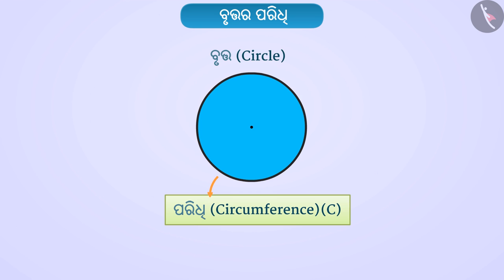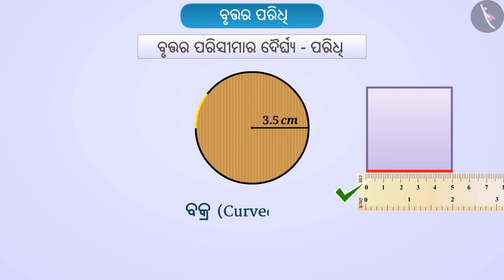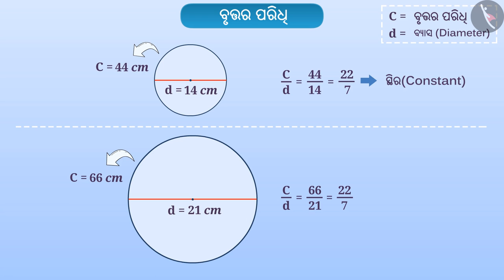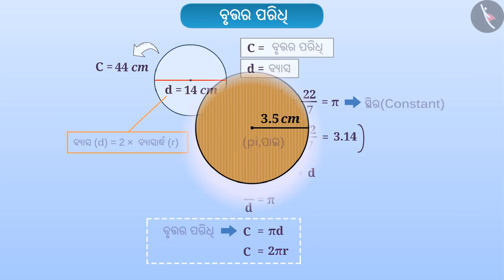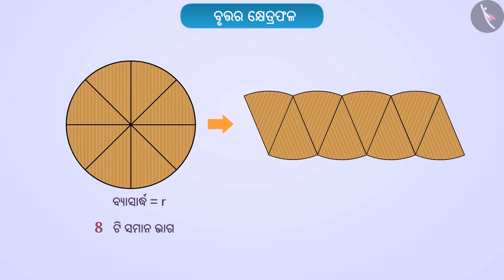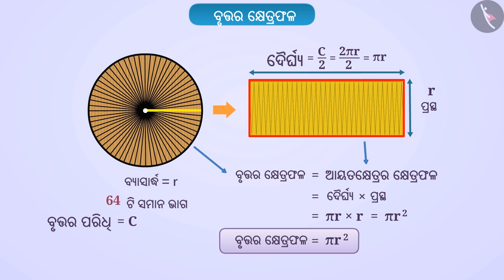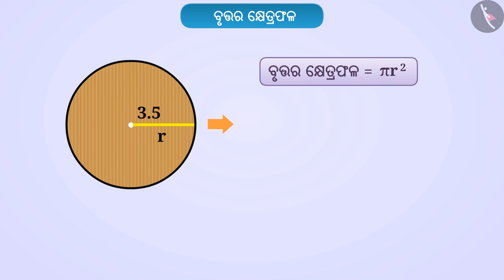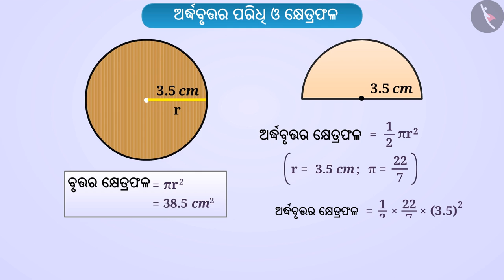ବୃତ୍ତ & ଅର୍ଦ୍ଧବୃତ୍ତ:ପରିଧି & କ୍ଷେତ୍ରଫଳ|Part1/3|Circle & semicircle:Circumference & area |Odia|Class7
Class 7 | ବୃତ୍ତ & ଅର୍ଦ୍ଧବୃତ୍ତ:ପରିଧି & କ୍ଷେତ୍ରଫଳ|Part1/3|Circle & semicircle:Circumference & area |Odia|Class7

TicTacLearn Video
Interactive Videos